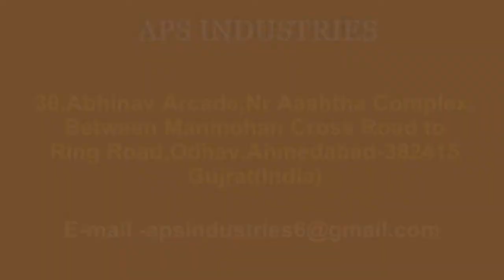Chocolate Coating Machine APS INDUSTRIES 7046650555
APS INDUSTRIES

WE ARE MANUFACTURER OF ALL TYPES OF FOOD PROCESSING MACHINE

Coating chocolate on Dry fruits,

 Nuts, Crispies, Caramel Crunch, Dates, Marzipan, etc. is quick and easy with ChocoMan Spin Chocolate Coating & Panning Machine.  Designed specifically to simplify the task of coating products such as hazelnuts, almonds, pistachio nuts, pine nuts, coffee grains, etc. with chocolate. The ChocoMan Spin is ideally suited for Chocolate makers, Bakers and Confectioners and can be used in factories, laboratories, kitchens, bakeries, homes, etc.

Popular coatings include almonds, dates, crispies, caramel crunch, coffee beans, etc.

ADDRESS
30,ABHINAV ARCADE, NR AASTHA COMPLEX, BETWEEN MANMOHAN CROSS ROAD TO RING ROAD,ODHAV , AHMEDABAD 382415
GUJARAT (INDIA)